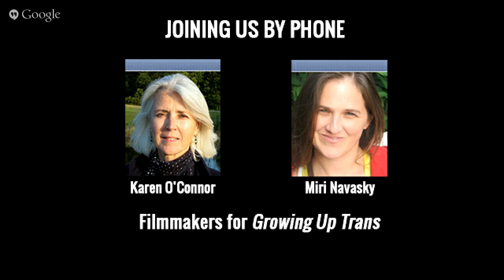“Growing Up Trans”: The Google Hangout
Questions about GrowingUpTrans? Join FRONTLINE filmmakers Miri Navasky and Karen O’Connor, YouTuber Skylar Kergil, Dr. Robert Garofalo from Lurie Children’s Hospital, and Christy Hegarty, the mother of one of the children featured in the documentary, for a live Google Hangout hosted by FRONTLINE.